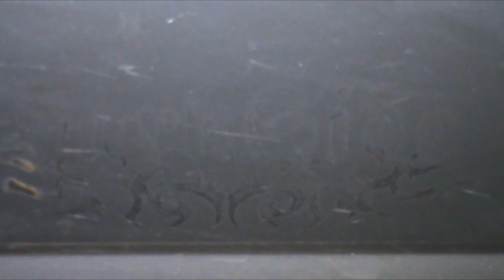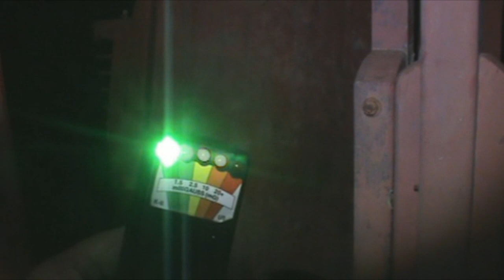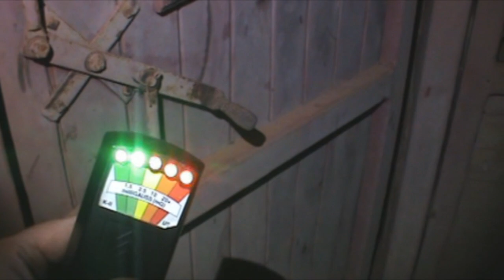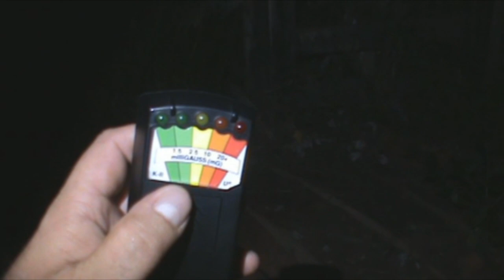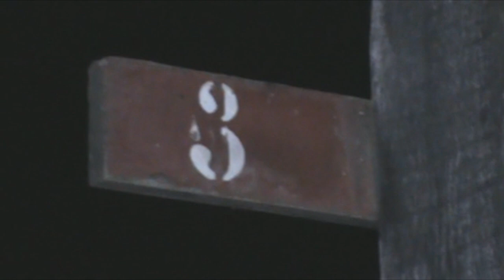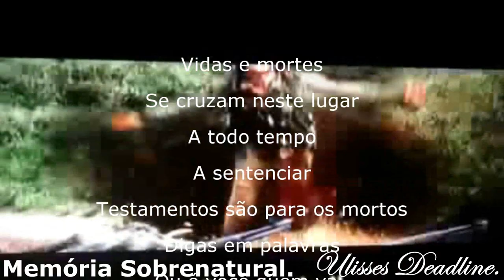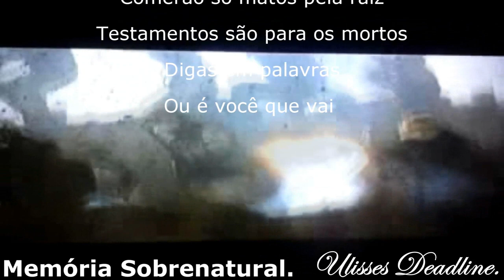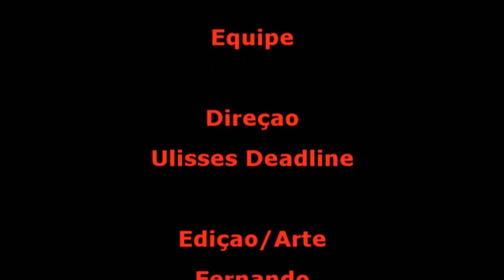DeadLine em: Em algum lugar Memória Sobrenatural